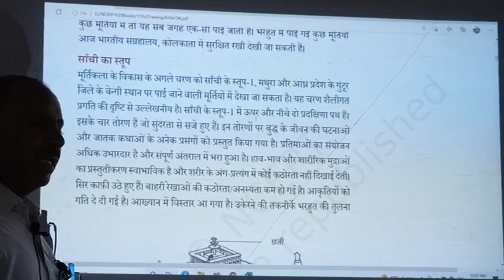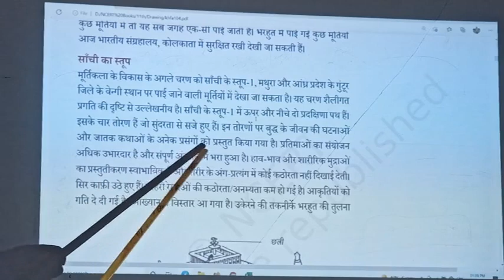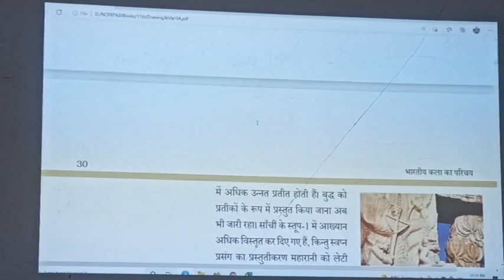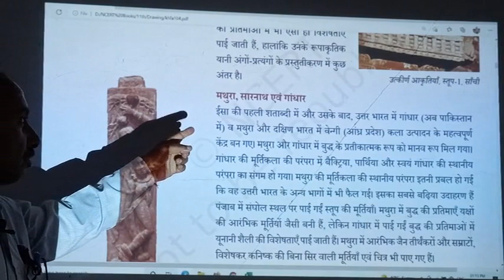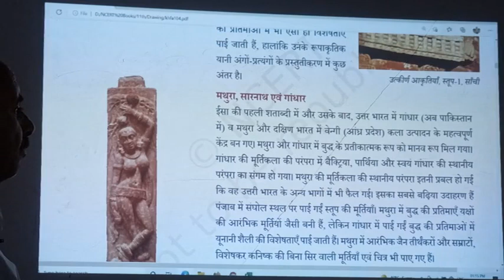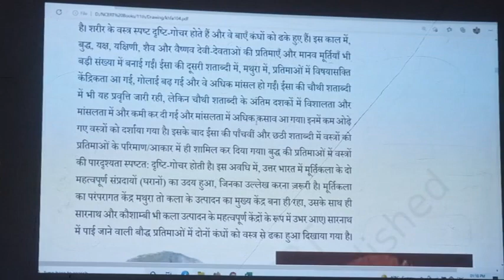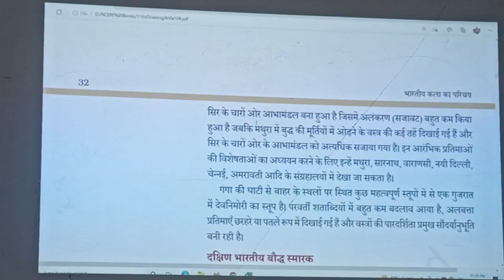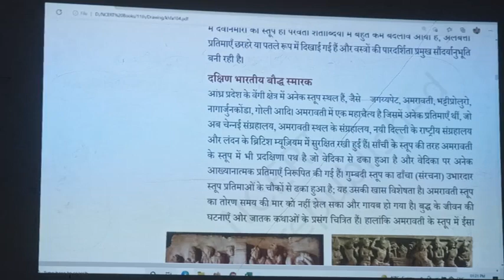Chapter 4 भारतीय कला और स्थापत्य में मौर्योत्तर कालीन प्रवृतियां Part 2 | Class 11 Drawing|C.L. Sir